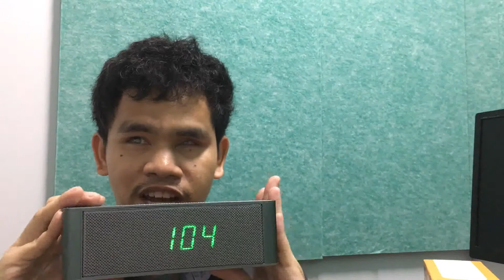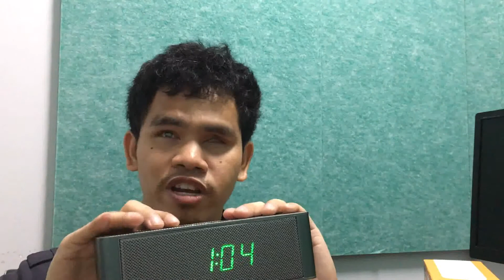แกะกล่อง ANITECH V400 SPEAKER BLUETOOTH